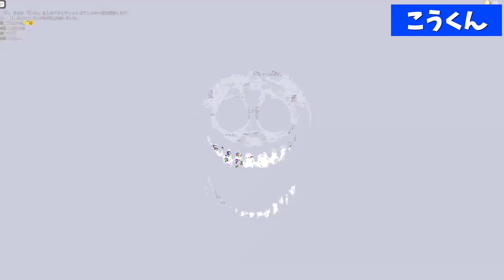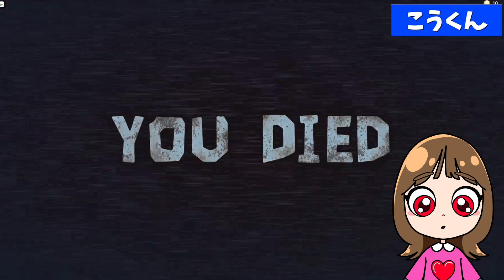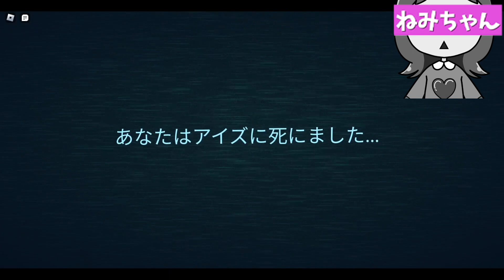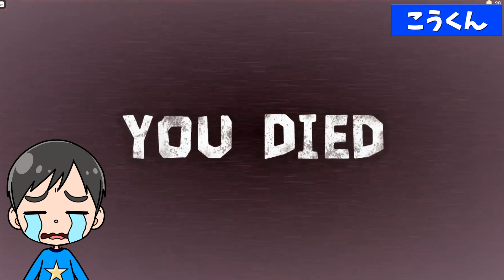目玉のモンスターから脱出せよ!! 🚪👀doors ROBLOX ロブロックス